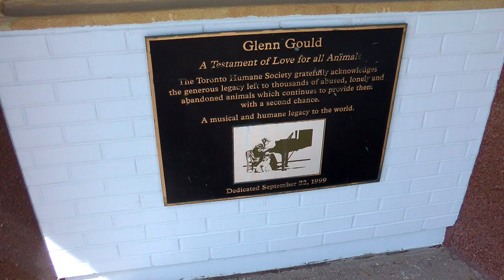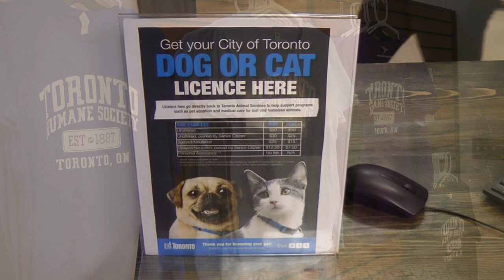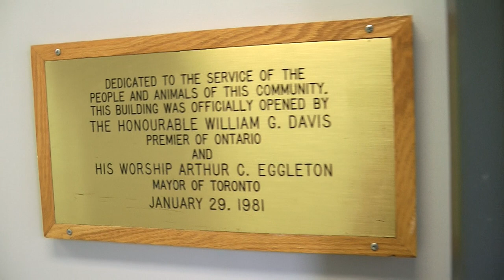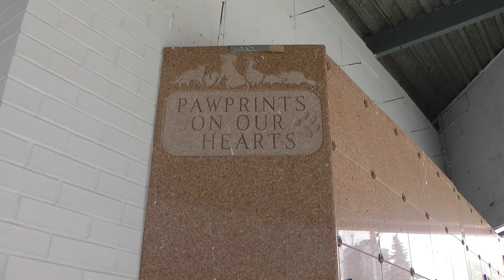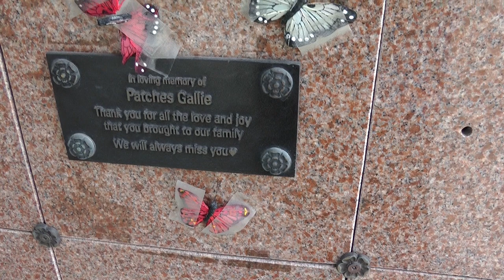Inside The Toronto Humane Society * Cute Pet Alert *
This video is a look inside the Toronto Humane Society and the adorable animals. It was filmed during Doors Open back in 2019, so long before COVID-19 arrived in Toronto.